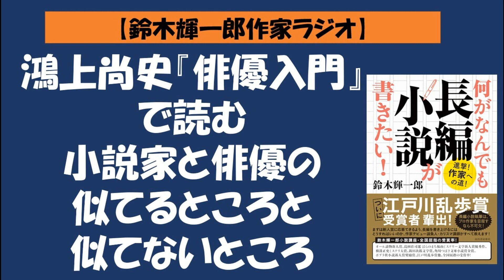【鈴木輝一郎の小説書き方講座ラジオ】2022年4月14日鴻上尚史『俳優入門』で読む小説家と俳優の似てるところと似てないところ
鴻上尚史『俳優入門』へは下記

おたより・感想・質問などなどは下記の匿名質問箱「マシュマロ」からどうぞ。

新刊『何がなんでも長編小説が書きたい！』は下記。
新刊エッセイ『印税稼いで三十年』は下記。

小説家・鈴木輝一郎小説講座の受講受付は↓
受講受付随時 電話受付　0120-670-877 担当・野田
鈴木輝一郎の著作リスト&購入は↓

2020年度デビュー3名予選通過者20名
2019年度受賞3名予選通過27名
2018年度予選通過10名
2017年度デビュー3名受賞1名予選通過33名
2016年度デビュー4名受賞3名予選通過21名
2015年度受賞2名予選通過23名。
2019年度の実績内訳は下記。